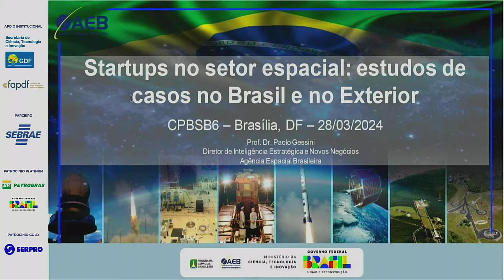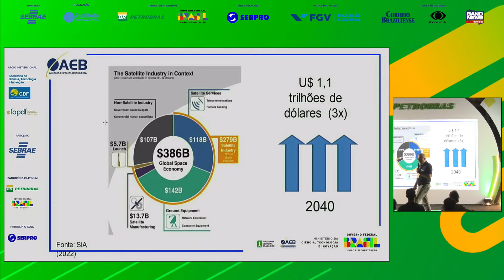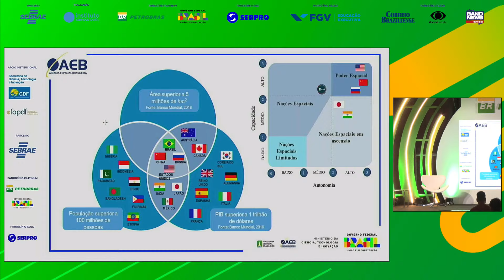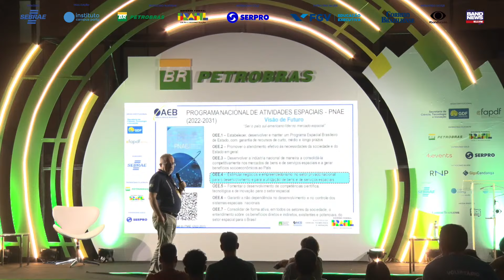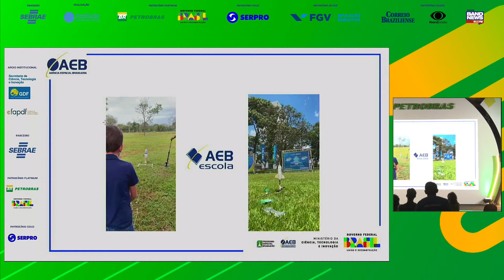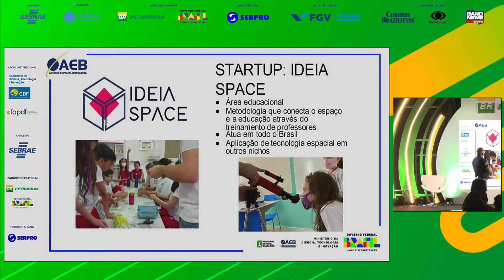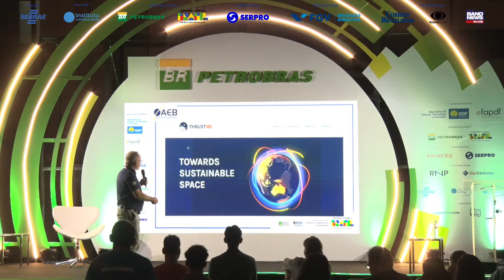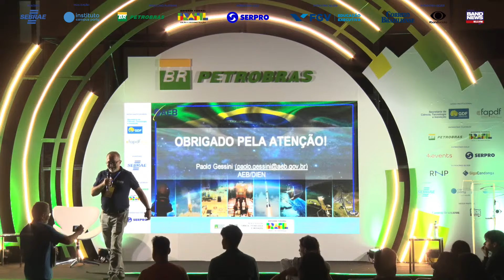Start-ups no setor espacial: estudos de casos no Brasil e no Exterior - Palco: Petrobras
Palco: Petrobras
Data: 28/03/2022
Horário: 18:05 às 18:35

Título: Start-ups no setor espacial: estudos de casos no Brasil e no Exterior

Descrição: Paolo Gessini

Palestrante(s):
Paolo Gessini
Possui graduação em Engenharia Aeronáutica - Università degli Studi di Roma La Sapienza, mestrado em Engenharia Aeronáutica e Astronáutica - Ohio State University e doutorado em Engenharia Aeroespacial - University of Southampton. Foi sócio fundador e Diretor da empresa Mars Space Ltd, baseada em Southampton, na Inglaterra, e atuante nas áreas de Tecnologias Espaciais e de Plasma. Atualmente é Professor Associado da Universidade de Brasília, onde foi co-fundador do curso de graduação em Engenharia Aeroespacial, e Diretor de Inteligência Estratégica e Novos Negócios da Agência Espacial Brasileira. Principais áreas de interesse: Sistemas Espaciais, Propulsão Aeroespacial e Física de Plasmas. Atua principalmente na Propulsão Elétrica Espacial e áreas afins, como Tochas de Plasma, mas também na Propulsão Química, em particular Foguetes Híbridos, e em Sistemas e Missões Espaciais, em particular Pequenos Satélites e manobras de baixo empuxo.